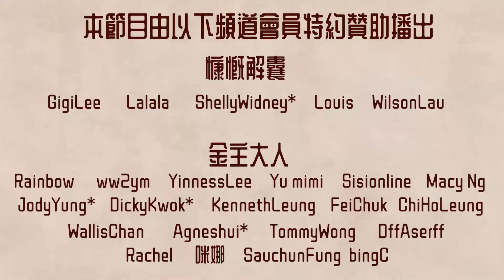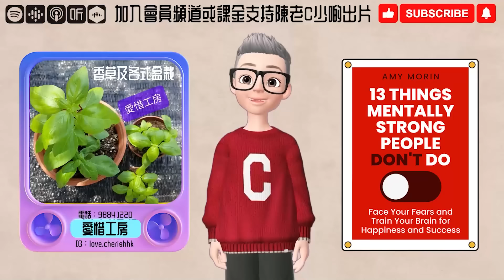Ep884.《內心強大比什麼都重要-下集》 告別玻璃心的13件事丨13 Things Mentally Strong People Don‘t Do丨作者 Amy Morin丨廣東話丨陳老C